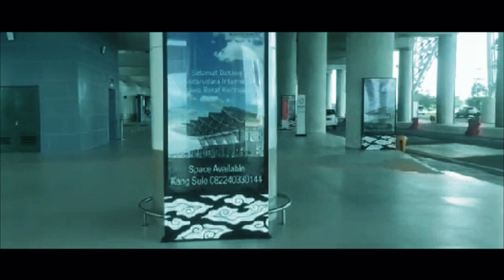DAMPAK COVID-19 BEGINILAH KONDISI "NEW NORMAL" DI BANDARA KERTAJATI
BIJB Kertajati menjadi mati suri selama diberlakukannya social distancing terhadap penyebaran COVID-19. Hari ini beginilah kondisi Bandara BIJB Kertajati setelah Masa Tatanan Baru (New Normal) tetap lumpuh total tidak ada aktivitas sama sekali.